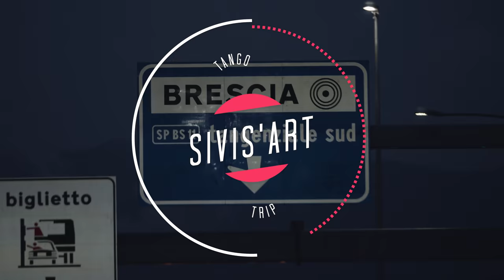Tango : Brescia Tango Marathon 2018 by Sivis’Art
Many thanks to Cristianel M Emme, Paolo Lodi and Federica Cerreti for making this video happen, and to Grazia Bo for organizing this wonderful weekend in Brescia! Since a long time, I did not experience such a truly welcoming, open atmosphere throughout the whole event. The friendly spirit and the curiosity for new dancers created a very special energy, you immediately felt at home. ❤